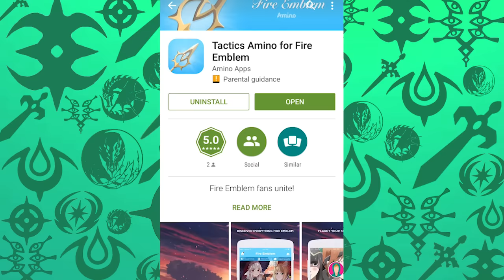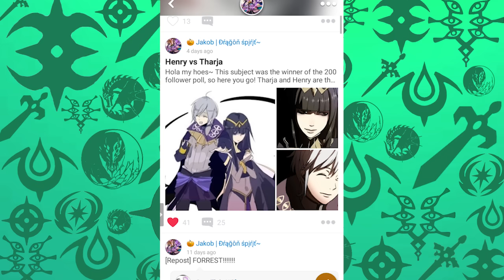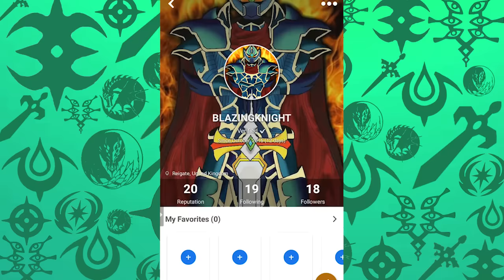BLAZINGKNIGHT Explains Tactics Amino!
So what exactly is Tactics Amino? Well allow me to explain :)